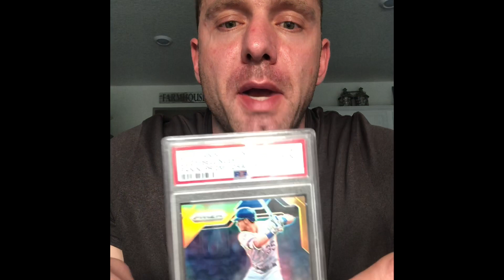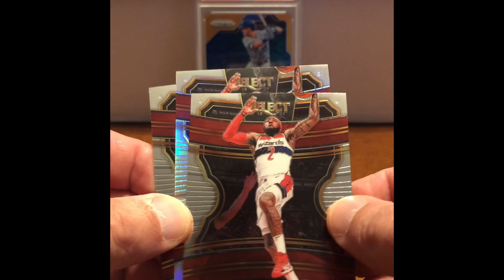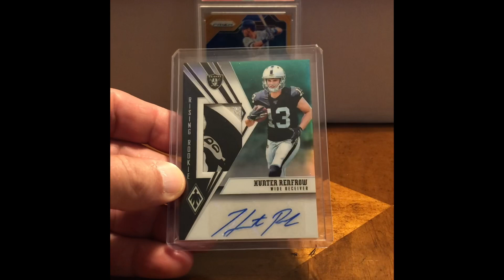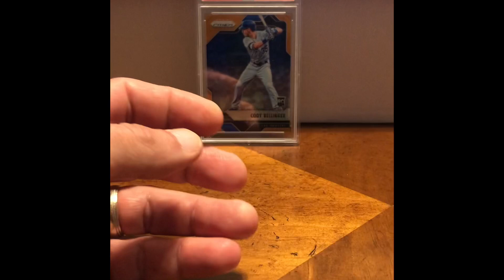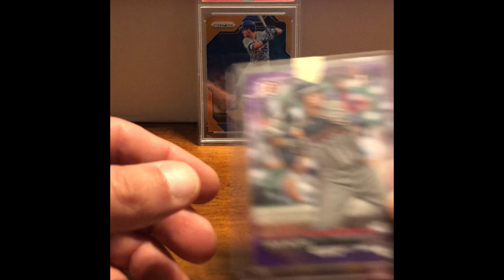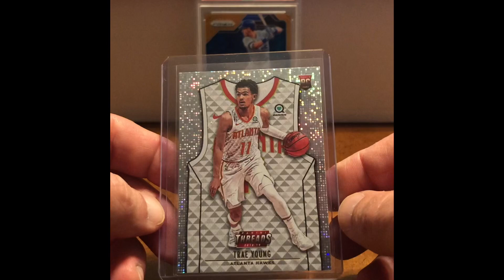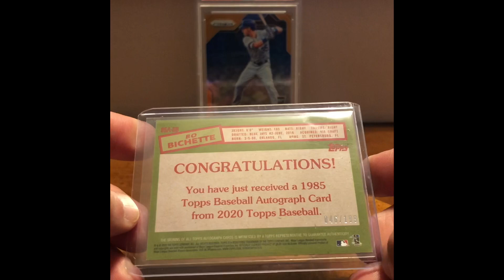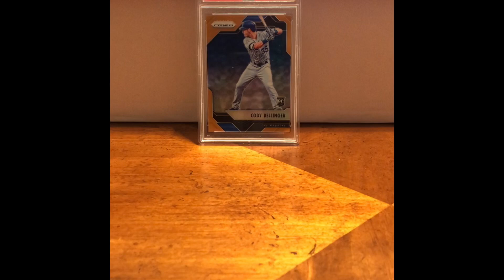Giveaway & Huge Mail call!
In order to be considered for the giveaway write the name of a YouTube channel in the comments of a collectibles channel with less than 250 subs. Please show support and sub all channels listed to get the little guys some exposure!